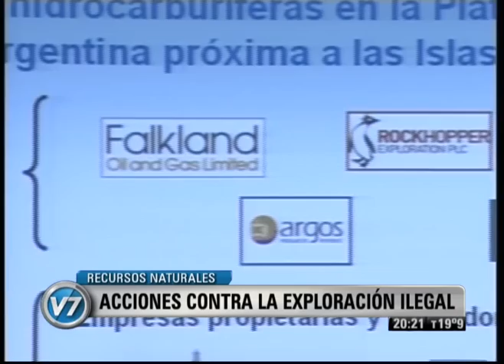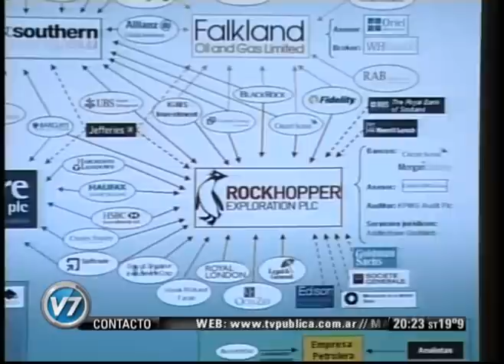Visión Siete: Argentina dio el primer paso contra la "exploración ilegítima" en Malvinas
La Cancillería presentó notas ante las bolsas de valores de Nueva York y Londres en las que advirtió sobre una serie de compañías, con presencia en ambos entes bursátiles, que realizan "tareas de exploración ilegal" de hidrocarburos en las Islas Malvinas, tal como lo anticipó hace una semana el ministro de Relaciones Exteriores, Héctor Timerman. El gobierno nacional solicitó que "se informe respecto de tales actividades ilícitas" y "cuantifiquen los riesgos derivados de éstas" para "evaluar si corresponde continuar cotizando sus títulos". Emitido por Visión Siete, noticiero de la TV Pública argentina, el jueves 22 de marzo de 2012.